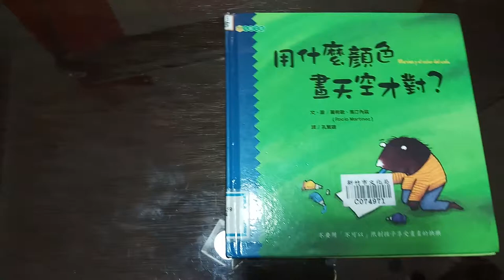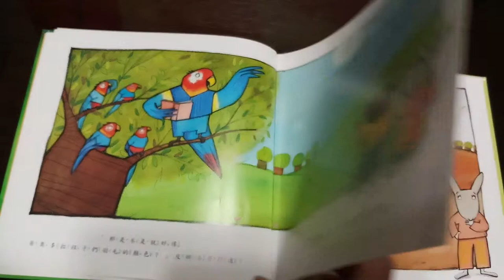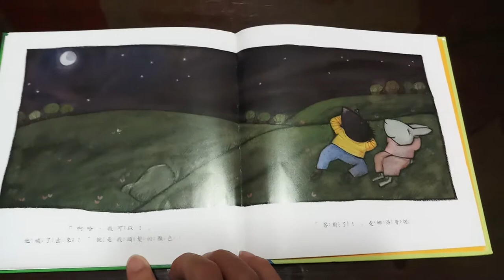故事書--用什麼顏色畫天空才對